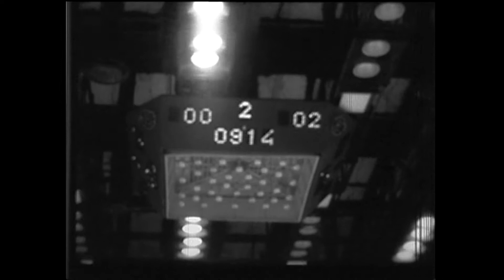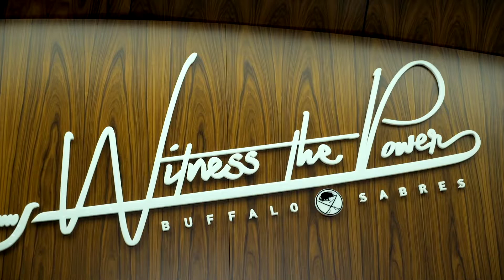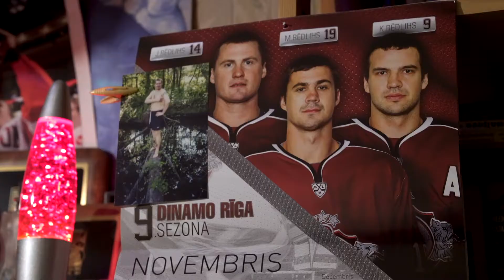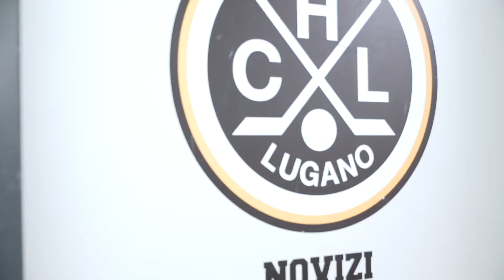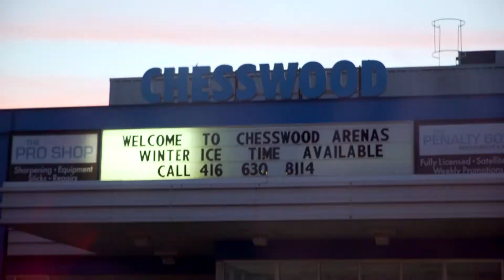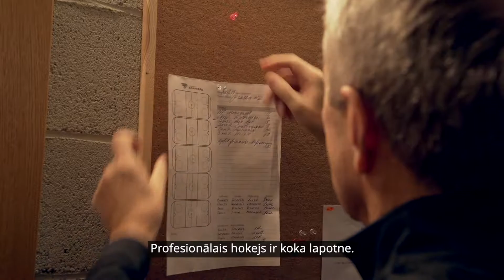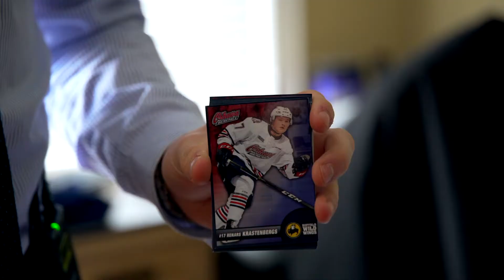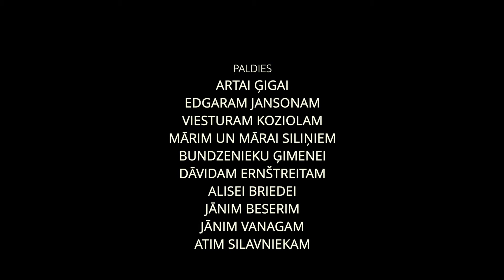Dzimuši Hokejam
Šī filma ir stāsts par hokeju. Par to kaislību un iedvesmu ko dod spēli. Par darbu, kas tiek paveikts, lai sasniegtu virsotni.
Mēs pētīsim - kāda ir hokeja pieredze citās valstīs un kā pilnveidot mūsu hokeju? Kā kļūt par hokejistu? Vai vispār ir tāda formula?
Mēs būsim klāt sākot no puišeļu no pirmajiem soļiem uz ledus līdz būsim pie tiem, kas sasnieguši sapni - spēlē NHL. Tā būs vienreizēja pieredze gan mums filmētājiem, gan ikvienam hokeja fanam un skatītājam.